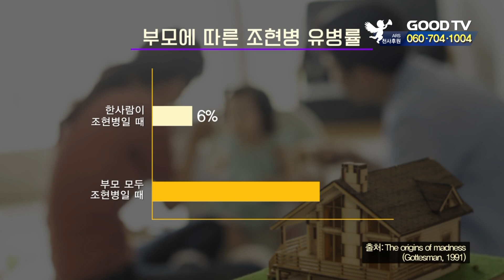[노크토크] 조현병, 오해와 진실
조현병
오해와 진실

* 시청방법
- 위성TV: KT 스카이라이프 193번